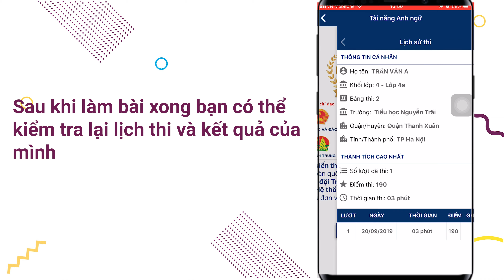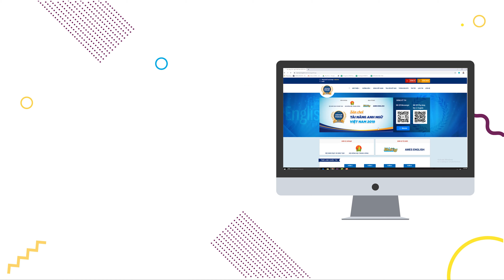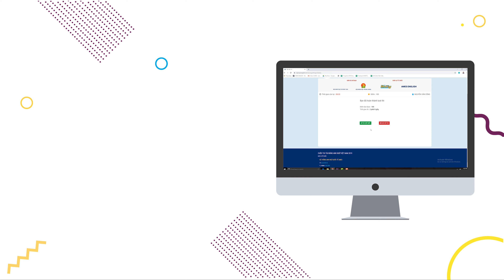AMES ENGLISH | Hướng Cách Thức Thi Tài Năng Anh Ngữ Việt Nam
Hệ Thống Anh Ngữ Quốc Tế AMES ENGLISH tự hào với:
- 15+ năm phát triển.
- 25+ Chi Nhánh trên toàn quốc.
- Đào tạo 100,000+ học viên.